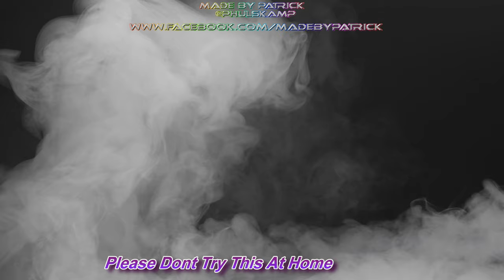Crazy Sport Ever...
e Kan Me Volgen Op Me Facebook Pagina